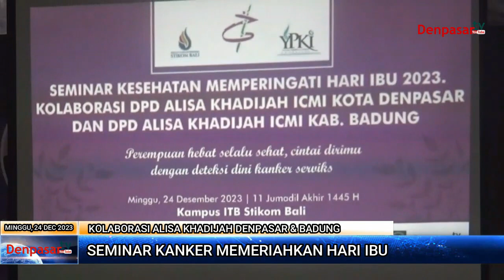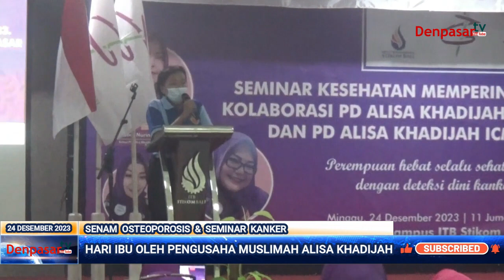Kolaborasi Kerenn Alisa Khadijah Badung & Denpasar I Senam Osteoporosis Heboh hingga Seminar Kanker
Denpasartv Channel